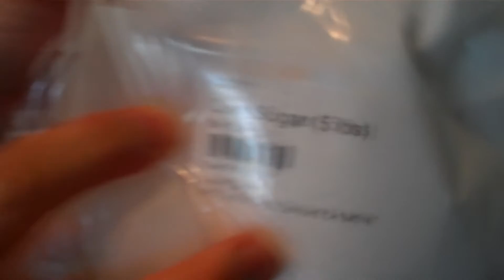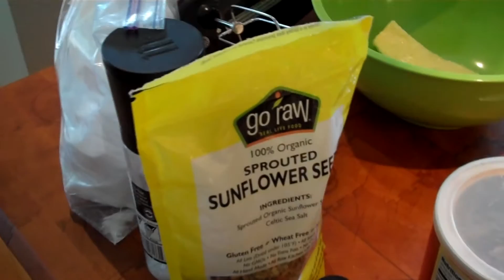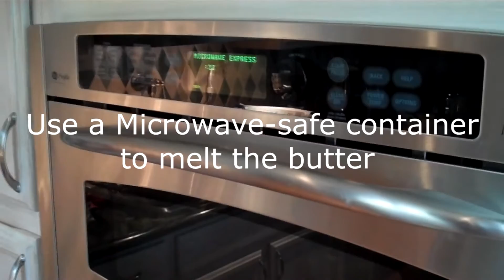How to Make Fructose-Free Butter Fudge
Today Mr. Dan and Brien Shamp make a fructose free butter fudge.  This recipe is gluten and fructose free and is satisfyingly good!  For more healthy sweet treats and recipe's visit:

Look and feel your best in 6 weeks with our Transformation Challenge! Get fit today! Contact Brien Shamp!
Lose weight & body fat, tone, increase strength, posture and endurance.